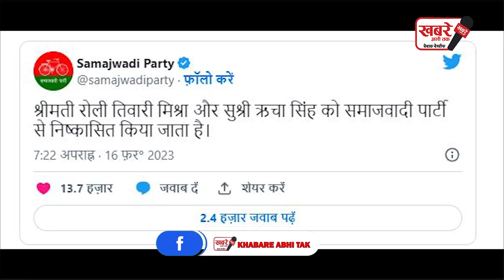सपा ने रोली तिवारी मिश्रा और ऋचा सिंह को पार्टी से निकाला, स्वामी प्रसाद मौर्य का किया था विरोध